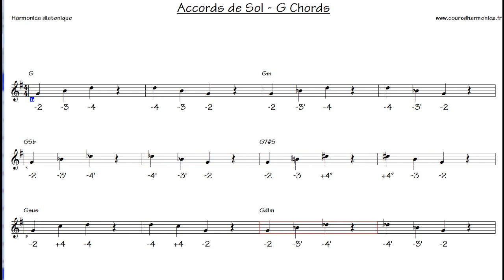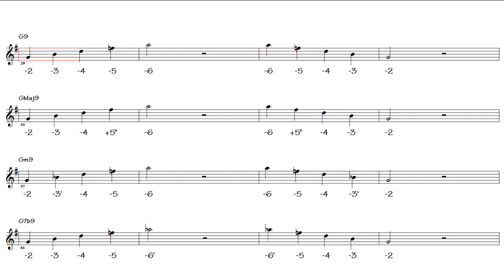Arpèges de plusieurs accords de Sol sur un harmonica diatonique